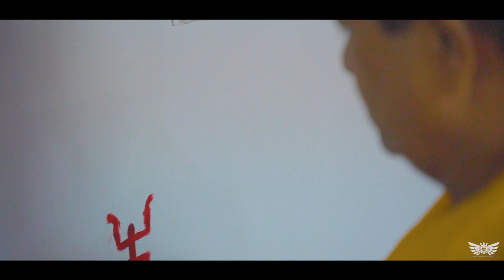Surajit Saha Photography : Full Wedding Story of Sourav and Tisha